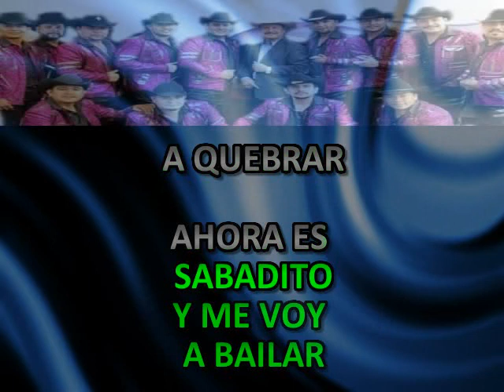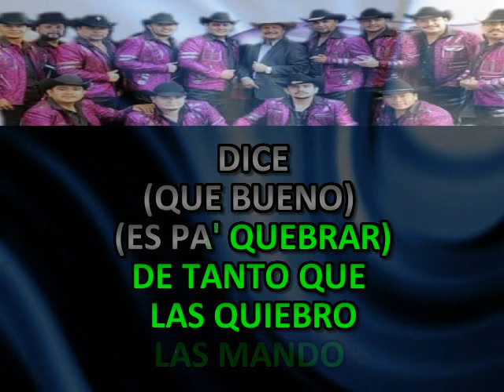EL QUEBRADOR BANDA MOVIL KARAOKE